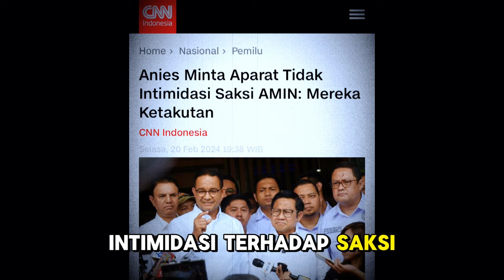JLEB!! ABAH ANIES DIT3LANJANGI HABIS HABISAN OLEH PEMUDA PAPUA